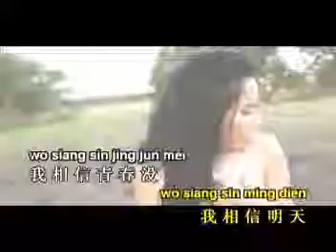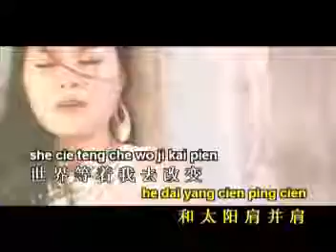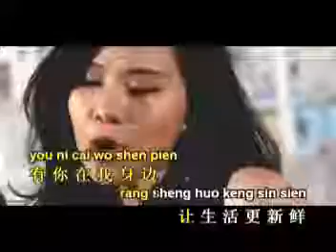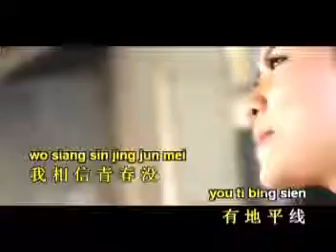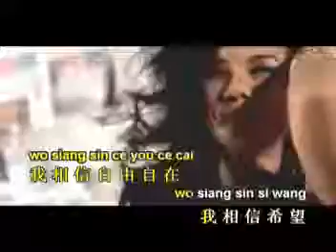我相信 Wo Xiang Xin - 黄佳佳 Huang Jia Jia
☆Best Mandarin Love Song

And please turn on the notification on my youtube channel, and there will be notification on your youtube. 谢谢👍🙏

• Facebook : Delvi Permata & Delvi (2 Account Official Me).

马上推出!! 金选曲 DJ REMIX (Mandarin Karaoke)
By : 黄佳佳 Huang Jia Jia
Produce NAV Nirwana Rec. Surabaya

Nirwana Record Studio
Music Arrangement & Vocal Director : Vicky Almanto
Music & Vocal Mixing : Bob Djumara

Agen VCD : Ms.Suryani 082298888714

Profile 黄佳佳 Huang Jia Jia :
Penyanyi rekaman sejak 2004 di bawah bendera NAV Nirwana Rec. Surabaya Indonesia. Rekaman khusus meng-COVER lagu-lagu mandarin pilihan yang bertujuan mempopularkannya, dan untuk pecinta lagu mandarin di Indonesia bisa ber-KARAOKE. Tersedia di seluruh NAV KARAOKE KELUARGA.